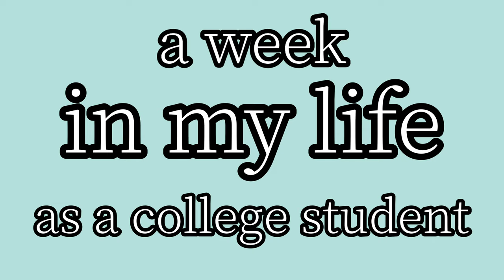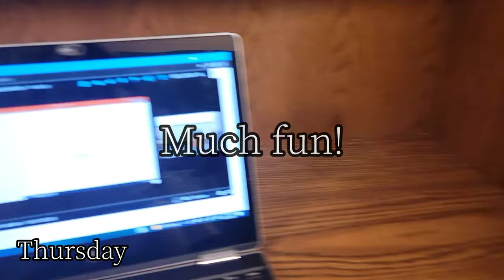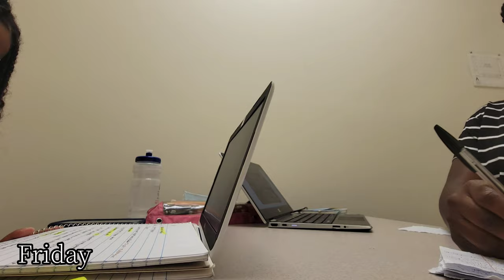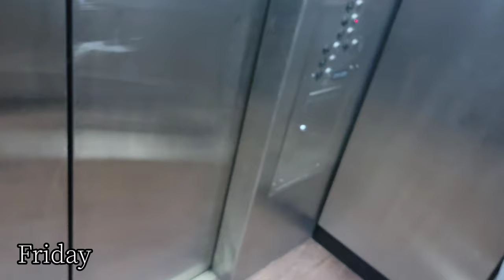a week in my life as a full time college student/University of Texas at Arlington Vlog/study with me